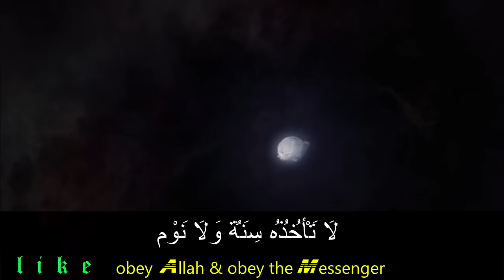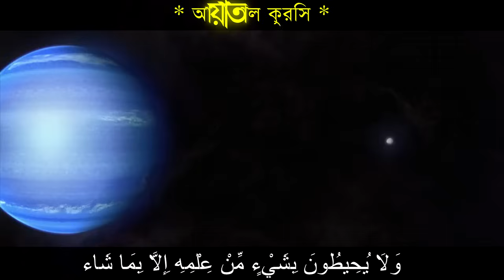Ayat al kursi with bangla translation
recited by : mishary rashid alafasy
surah baqarah verse no = 255
the verse of the throne